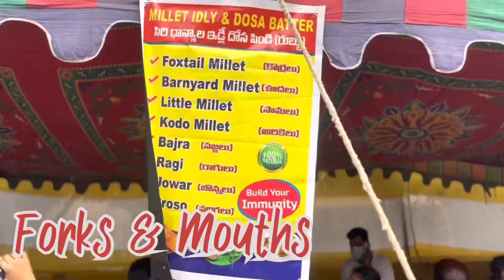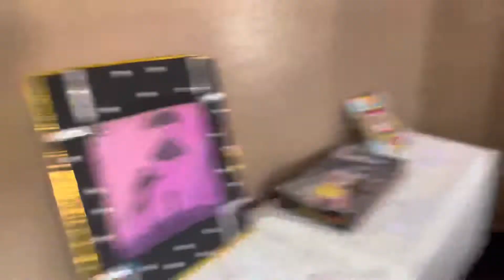The Arts & Crafts Exhibition and Food Fest at Varshu’s School 🥰😍😘